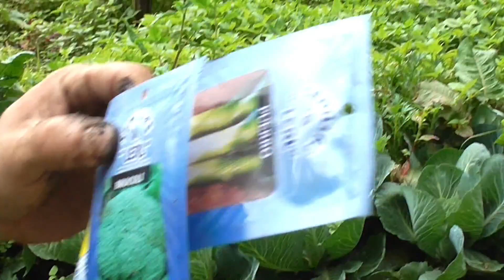Un día de trabajo en la granja Vive Logicamente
¡Bienvenidos a nuestro canal! En el video de hoy, te llevamos a través de un día completo de trabajo en la granja. Desde el amanecer hasta el atardecer, acompáñanos en cada tarea y descubre lo que realmente implica la vida agrícola. Verás cómo alimentamos a los animales, cultivamos los campos y gestionamos las tareas diarias que mantienen la granja en funcionamiento. Si alguna vez te has preguntado cómo es la vida en una granja, este video te dará una visión detallada y auténtica. ¡Disfruta del video y déjanos tus comentarios!

✅ Aquí una guía paso a paso para cultivar su propia granja orgánica

👣 ¿Qué es Vive Lógicamente?
Vive Lógicamente es una granja orgánica  donde buscamos cuidar nuestro ambiente, poniendo nuestro gramito de arena para ser parte de la solución y no del problema, aportando ideas para el mantenimiento y mejoramiento de una granja de forma sencilla y económica.

🐕‍🦺 REGÍSTRATE gratis, vamos a empezar a vivir lógicamente siendo parte de la solución y no del problema visítanos

Bienvenidos a lógicamente donde queremos  ser parte de la solución y no del problema, siendo amigables con el  medio ambiente,  brindando a nuestra familia una mejor calidad de vida, e inspirándolos a todos a Vivir Lógicamente.

La información que colocamos es basada en nuestra propia experiencia, mostraremos los aciertos y errores que hemos cometido, buscando con esto ayudar a todas las personas que quieren tener un estilo de vida diferente, sin los afanes a los que estamos acostumbrados, tomando las cosas con calma y viviendo la vida a cada paso.

Aprenderemos algunas cosas que necesitamos en nutro diario vivir  en la granja, todo de forma clara, sencilla y fácil de realizar, además incluiremos en cada video más información del tema en nuestra pagina web vivelogicamente.com, esto con el fin de ampliar un poco más la  información sobre cada tema.